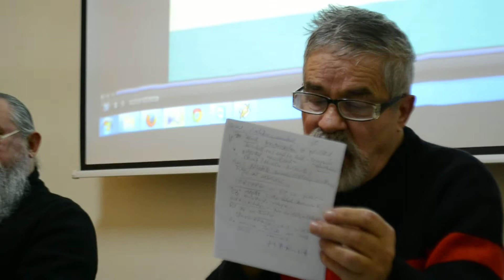Criticul Daniel Nicolescu despre cartea „Se intorc mortii acasa„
Criticul Daniel Nicolescu despre cartea „Se intorc mortii acasa„ a lui Cornel Constantin Ciomâzgă. Direcţia Judeţeană pentru Cutură Bacău şi Uniunea Armenior din România, Filiala Bacău, a organizat luni, 3 noiembrie, de la orele 17, lansarea cărţii  „Se întorc morţii acasă“, a scriitorului Cornel Constantin Ciomâzgă. La eveniment sunt aşteptaţi şi scriitorii Victor Munteanu, preotul Constantin Leonte şi profesorul Daniel Nicolescu.